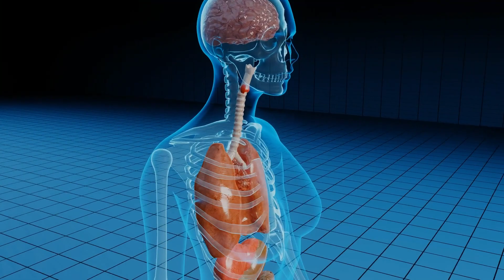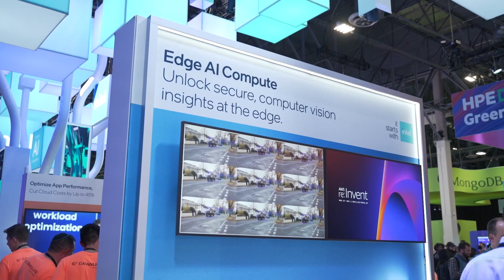La Inteligencia Artificial podría ser un aliado para detectar cáncer en etapas tempranas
La Inteligencia Artificial llegó para facilitar el trabajo humano y ahora podría ayudar a los médicos a detectar con facilidad si algún paciente presenta cáncer. ¿Qué tan avanzada está esta tecnología? ¡Conoce los detalles!